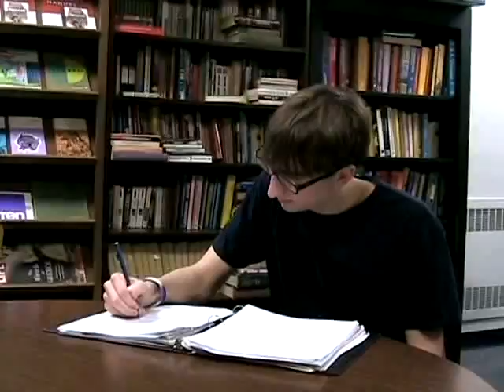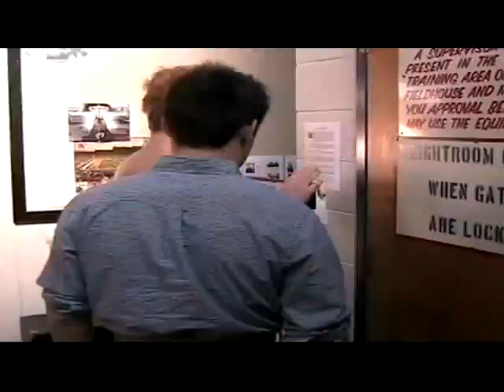Meatheads (2009)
A documentary showcasing four of America's "Real, Raw, and Really Ripped" high school football meatheads.